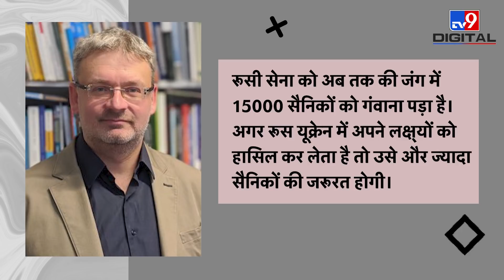Russia Ukraine War: रूस के Victory Day को लेकर दुनिया में हड़कंप, Putin कर सकते हैं बड़ा ऐलान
रूस- यूक्रेन के बीच जारी भीषण युद्ध का आज 70वां दिन है। रूस ने गत 24 फरवरी को यूक्रेन में हमला किया था लेकिन रूसी राष्‍ट्रपति व्‍लादिमीर पुतिन ने युद्ध का ऐलान करने से परहेज किया और बार-बार यही कहा था कि उनकी सेना 'व‍िशेष सैन्‍य अभ‍ियान' चला रही है। अब पश्चिमी देशों के विश्‍लेषकों को डर सता रहा है कि 9 मई को रूस के विक्‍ट्री डे पर पुतिन यूक्रेन में जंग का औपचारिक ऐलान कर सकते हैं। इससे पुतिन को यूक्रेन में अपने अभियान को तेज करने का रास्‍ता मिल जाएगा।

Credit: International | Sandarshika/Producer | Manish/Editor